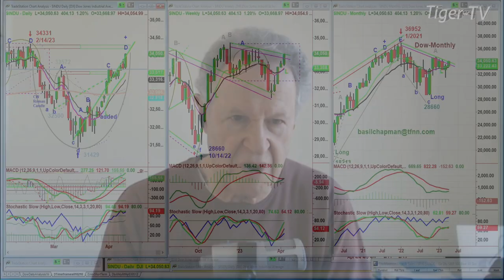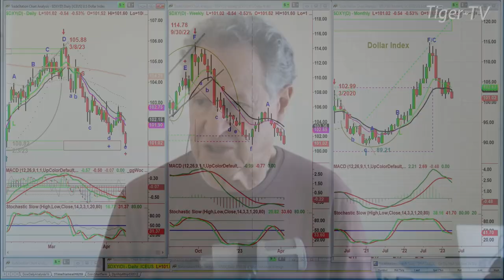April 13th, 3PM ET Market Update on TFNN - 2023